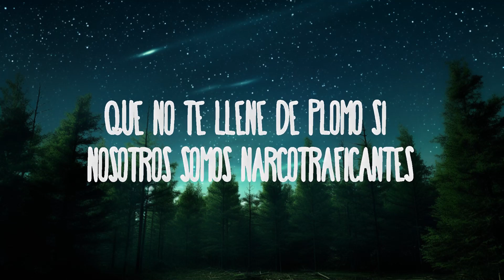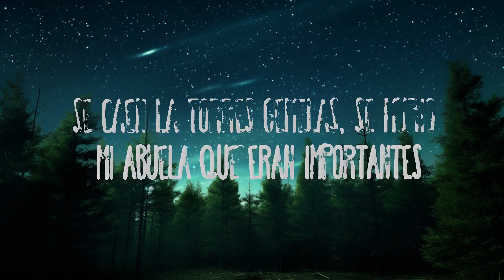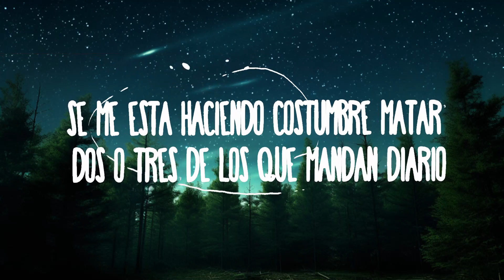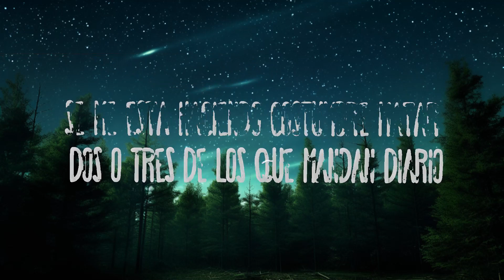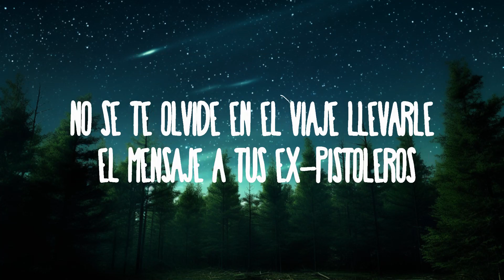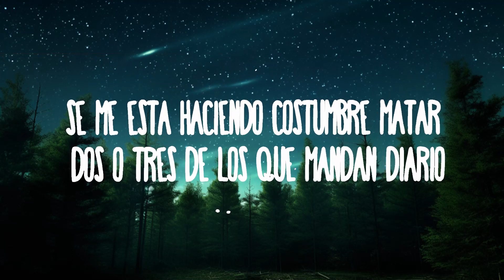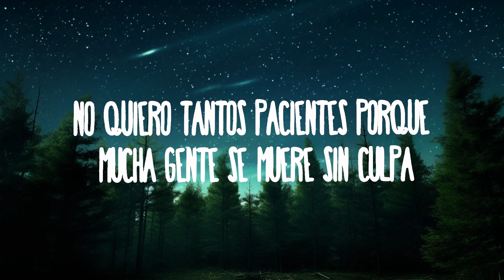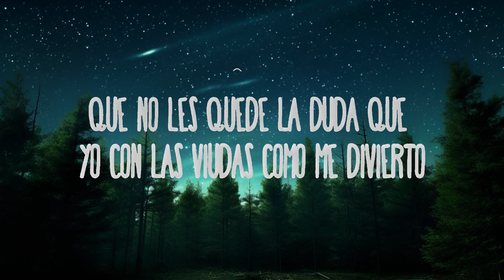Natanael Cano - El Toro Encartado | 20 Min Abde Music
Natanael Cano - El Toro Encartado
» Descargar:

(Letra):
Ese que trae muchas ganas de darme pa’ abajo que me dé la cara
Yo como quiera lo atiendo, como quiera le entro y no traigo manada
Yo solito le hago frente y atoro a la gente que manda el contrario
Se me está haciendo costumbre matar dos o tres de los que mandan diario
Este día no los recibo porque a domicilio te hare una consulta
No quiero tantos pacientes porque mucha gente se muere sin culpa

Bien dicen que en el negocio siempre son los socios los que te traicionan
Cuando sale muy buen queso que vale alto precio y la vaca es talona
Pero soy toro encartado y se van a tragar lo que me salga ahora

Se caen la torres gemelas, se murió mi abuela que eran importantes
Que no te llene de plomo si nosotros somos narcotraficantes
Para mi remordimiento deberás que siento darte un gran regalo
Que color quieres la caja te gusta plateada o de color dorado
No se te olvide en el viaje llevarle el mensaje a tus ex-pistoleros
Que no les quede la duda que yo con las viudas como me divierto

Ya con esta me despido me llego un pitido que es como una bomba
México, Estados Unidos, Panamá, Perú, Venezuela y Colombia
Están directos conmigo, Cuba y Puerto Rico los tengo en la bolsa